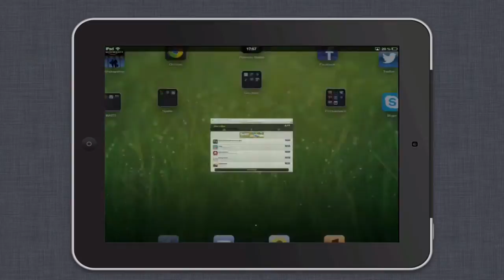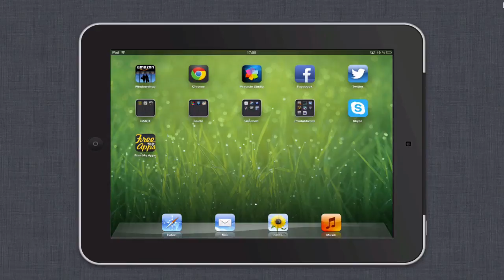Kostenlose iTunes Gutscheine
Stark reduzierte(s) PCs, Smartphones, Kameras & Technik-Zubehör
Reduziertes Apple Zubehör

In diesem Video stelle ich euch eine echt coole Website vor, mit dieser ihr euch kostenlos, einfach & sehr schnell iTunes Gutscheine verdienen könnt.